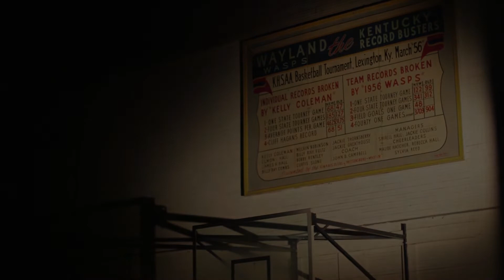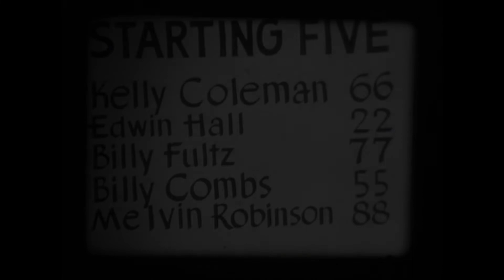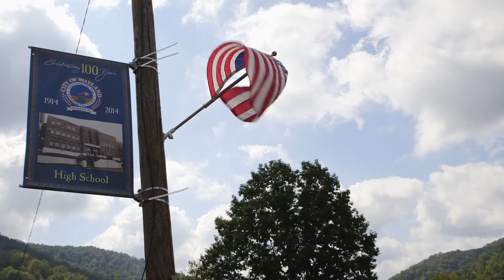The 'King' Kelly Coleman Story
He has been called the greatest high school basketball player in Kentucky hoops history. His 68 point performance in the 1956 State Tournament remains today as the 'Sweet 16' single game scoring record. Coming Soon. The 'King' Kelly Coleman Story.